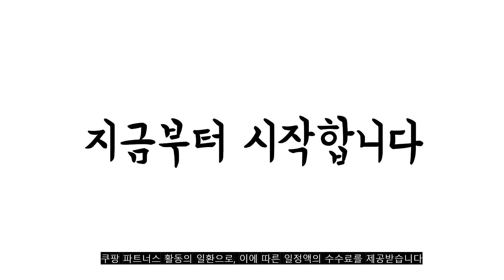광고 2022년 7월 오디 판매 추천순위 TOP10 가성비 평점 후기 비교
❤️❤️❤️광고 2022년 7월 오디 판매 추천순위 TOP10❤️❤️❤️

1위. 백운팜 기획상품 오디 (급냉) 10kg 2021년 햇오디 3차선별 에어세척, 백운팜 기획상품 오디10kg [59,900원]

2위. #[ 2022년 ] 특품 햇 과상오디 5kg 10kg 선물용 맛있는 햇 오디, 1box   [46,900원]

3위. #[2022년] 햇 토종오디 해풍맞아 더 약성이 좋은 오디 5kg 3차선별, 1box, 토종오디 5kg   [39,800원]

4위. 백운팜 오디(냉동) 2022년 햇 오디 3차선별 에어세척, 1개, 5kg [37,800원]

5위. 건강n포 고창 오디즙 100ml 오디 원액 복분자 주스 액기스 100프로 건강앤포 [32,800원]

6위. 해담은베리 오디 착즙원액, 3병, 1000ml [35,900원]

7위. 토종오디 10kg 뽕나무열매 오디생과 오디열매 생오디 햇오디 [70,000원]

8위. 당도 높은 토종 오디, 오디 5kg [39,400원]

9위. 국산 유기농 무농약 오디 햇오디 냉동오디 (급냉) 1kg 전남 해남 산지직송, 유기농 냉동 오디 1kg [26,000원]

10위. 원웰빙 고창 오디 원액 100% 1L 2병 하늘수오디즙 [24,000원]